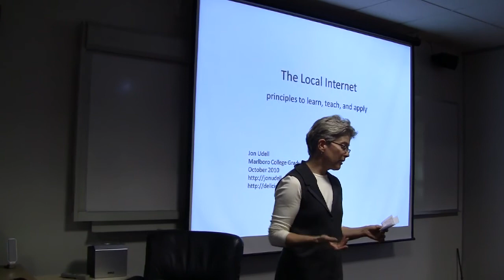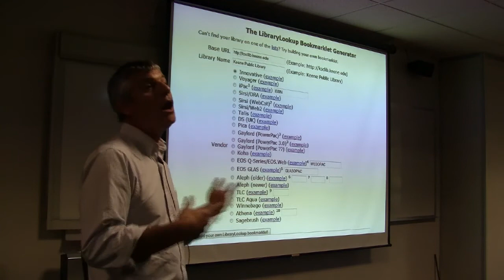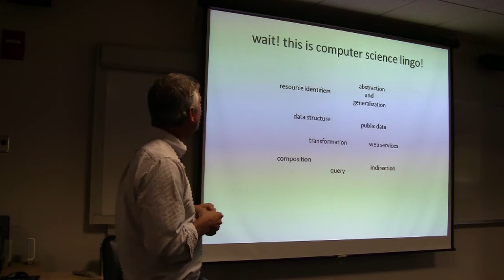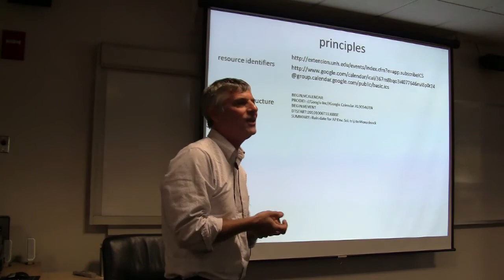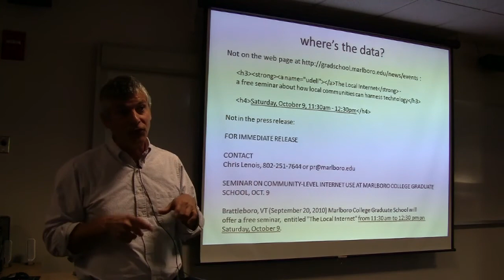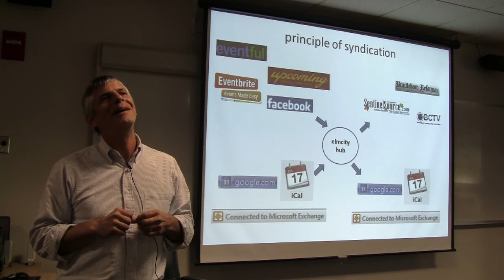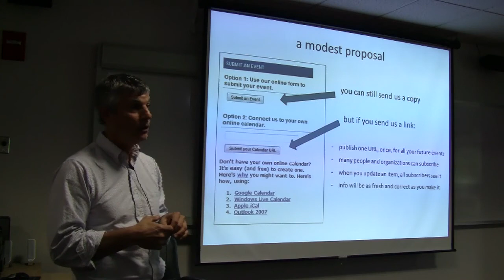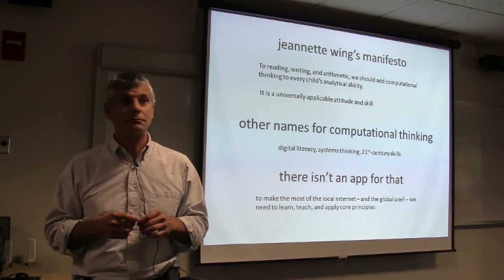Jon Udell: The Local Internet - Marlboro Graduate School, Vermont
Information architect Jon Udell visited Marlboro College Graduate School to lead a seminar about internet usage on the community level. The goal was to define a core set of principles for internet usage that would help cities, towns or neighborhoods work together better.

"Jon Udell is an author, information architect, software developer, and new media innovator. His 1999 book, Practical Internet Groupware, helped lay the foundation for what we now call social software. Udell was formerly a software developer at Lotus, BYTE Magazine's executive editor and Web maven, and an independent consultant.

A hands-on thinker, Udell's analysis of industry trends has always been informed by his own ongoing experiments with software, information architecture, and new media.

From 2002 to 2006 he was InfoWorld's lead analyst, author of the weekly
Strategic Developer column, and blogger-in-chief. During his InfoWorld tenure he also produced a series of screencasts and an audio show that continues as Interviews with Innovators on the Conversations Network.

In January 2007, Udell joined Microsoft as a writer, speaker, and producer of another series of interviews: Perspectives. This show features projects in which Microsoft works with partners — universities, governments, NGOs — to develop new and socially impactful uses of its technology portfolio.

He is currently working on the elmcity project, a service running on Microsoft's Azure platform that enables curators to aggregate and syndicate calendar information for their communities.